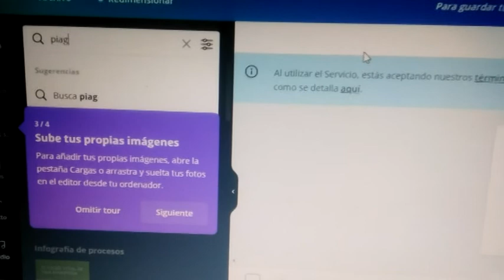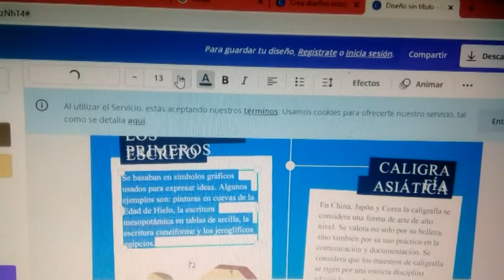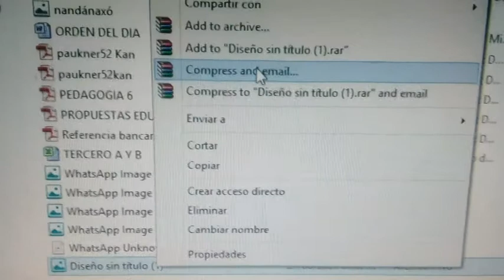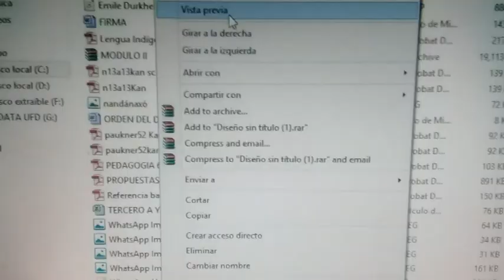Digitalizando mazateco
vídeo para elaborar Infografia